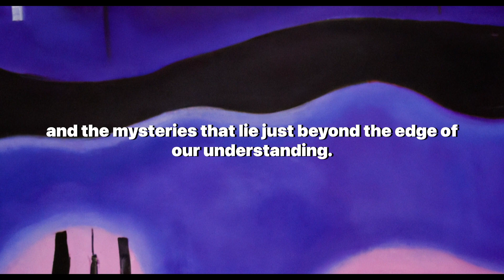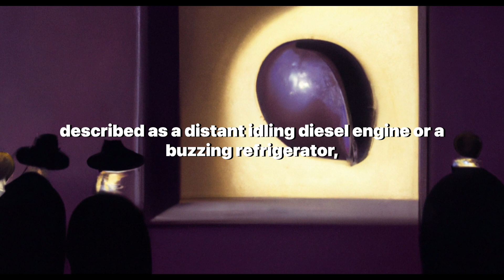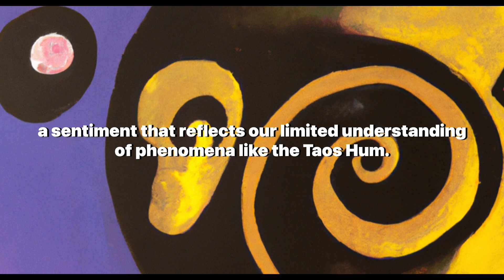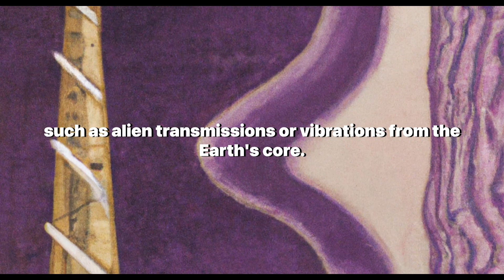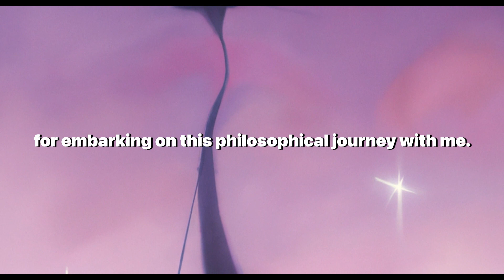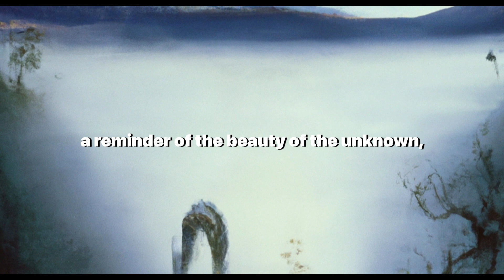The Enigma of the Taos Hum: Unheard Sounds and Unsolved Mysteries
Discover the mysteries of the world in our latest video, "The Enigma of the Taos Hum: Unheard Sounds and Unsolved Mysteries." This intriguing exploration delves into the perplexing phenomenon of the Taos Hum, a low-frequency sound heard by a select few in Taos, New Mexico.

Join us as we unravel the complexities of this auditory enigma, comparing it to global phenomena and discussing various theories from scientific, philosophical, and psychological perspectives. We explore how the Taos Hum challenges our understanding of sound, perception, and reality, and its impact on our everyday lives.

This video is not just about an unexplained sound phenomenon; it's a journey into the nature of existence, the mysteries that lie just beyond our understanding, and the questions that continue to baffle even the most brilliant minds.

We also delve into the cultural impact of the Taos Hum, exploring its influence in literature and film, and its role in contemporary debates. Whether you're a fan of Dean Koontz, curious about auditory hallucinations, or fascinated by the unexplained, this video is sure to captivate you.

Engage with us in the comments section as we ponder questions like: "Can we trust our senses to define reality?", "How do we grapple with phenomena that defy scientific explanation?", and "What other mysteries might lie just beyond the edge of our perception?".

We're always exploring, always questioning, and we'd love for you to join us on this exciting journey.